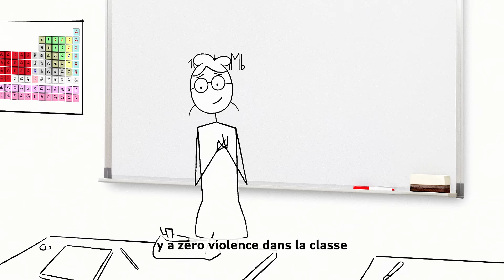Lycée : il en faut de l'énergie pour être enseignant, alors pour vous rendre la vie plus facile :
découvrez nos solutions d'assurances, des outils pour la classe et des aides professionnelles sur maif.fr